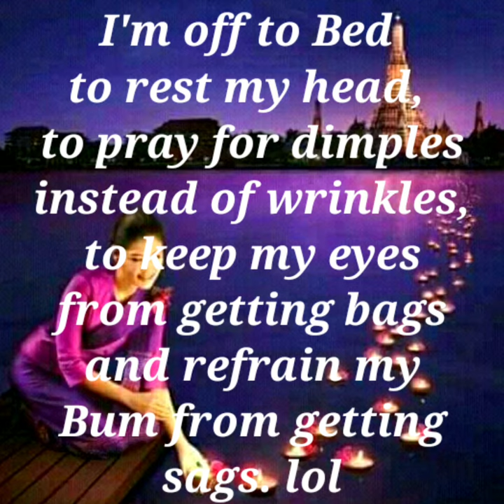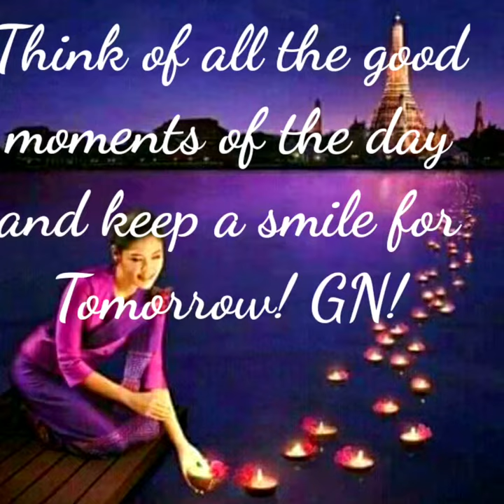Embrace Your DREAMS 💕 [ I love you poems ]🦋🕊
(( 💕Embrace Your DREAMS💕  ))

REAL LOVE IS TRUE. SELF AWARENESS IS
 EVERYTHING.

THANKS GOOGLE 🙋‍♀️